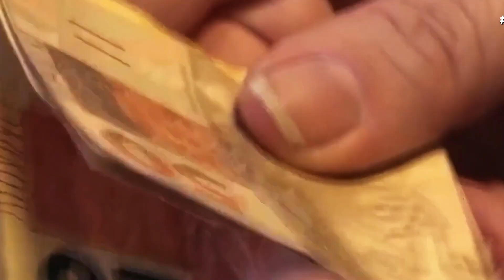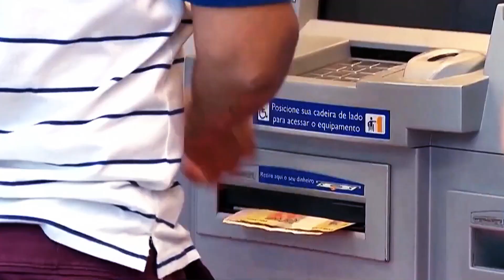INSS paga 1ª parcela do 13º a aposentados e pensionistas